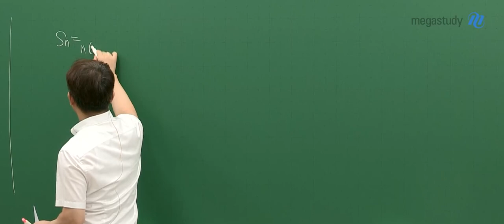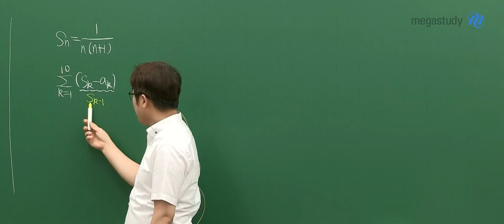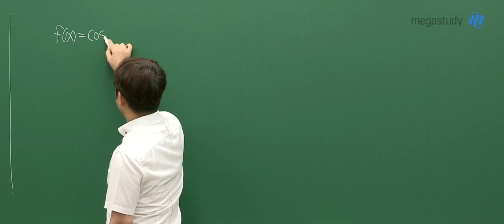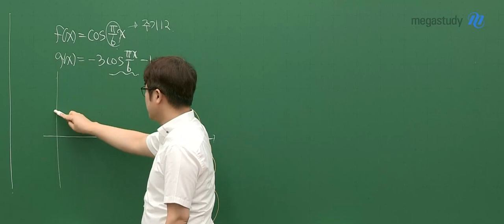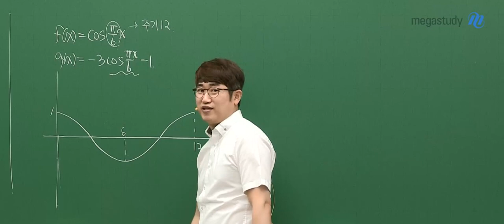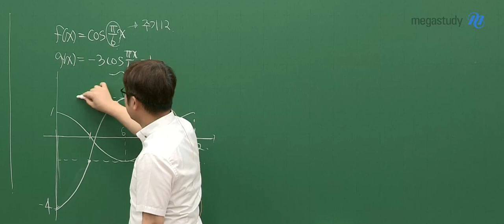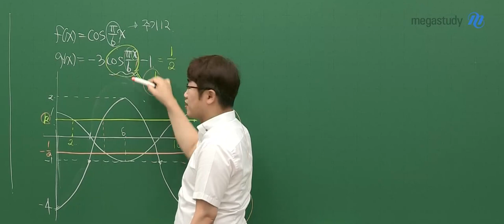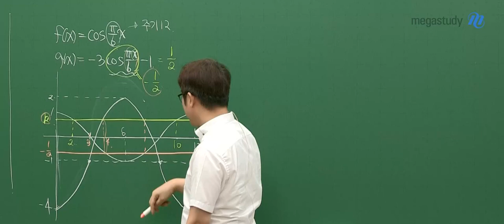[메가스터디] 수학 양승진쌤 - 2023학년도 9월 모평 수학 공통 해설강의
양승진 선생님의 2023학년도 9월 모평 수학 공통 해설강의입니다.

- 수학 양승진 선생님에 대해 더 알고 싶다면?